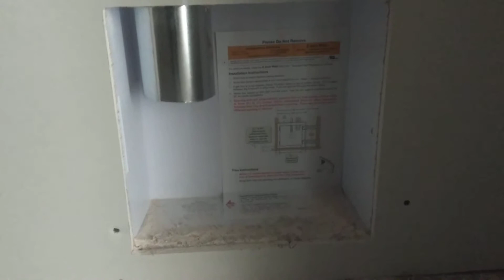Canada de Ghar:ਕਨੇਡਾ ਵਿਚ ਘਰ ਕਿਵੇ ਬਣਦੇ ਨ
Canadian Home structure.